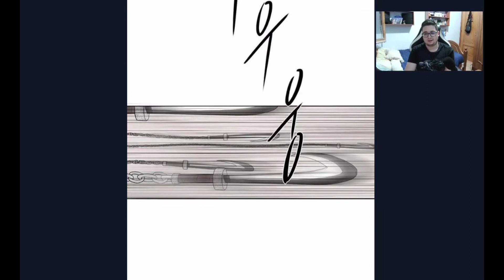La Leyenda de la Hoja del Norte #7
si no entendéis algo parad el video.
perdón si la música de fondo esta mas fuerte o mas floja, es difícil poner un punto medio

¡Gracias por dejar tu Infinity like! :)

Un saludo bien grande.

Géneros

Sinópsis
Cuando el mundo fue hundido en la oscuridad por la “Noche Muda”, Los Artistas Marciales de todo el lugar se recuperaron para formar la “Secta Celestial del Norte”. Con la fuerza abrumadora de la Secta Norte Celestial, la “Noche Muda” fue alejada y las personas lograron disfrutar de la paz una vez más. Sin embargo, mientras el tiempo pasaron los artistas marciales del continente comenzaron a conspirar contra la “Secta Celestial del Norte”, y eventualmente causaron la muerte de El Líder de la Secta de Cuarta Generación, Jin Kwan-Ho, destruyendo la secta con él. Como todos dejaron la secta, el hijo único de Jin Kwan-Ho, Jin Mu-Won fue dejado atrás. Mu-Won nunca aprendió sobre artes marciales, pero eventualmente las Técnicas Marciales secretas que su padre dejo atrás y comienza a adquirir las artes marciales de la “Secta Celestial del Norte”.